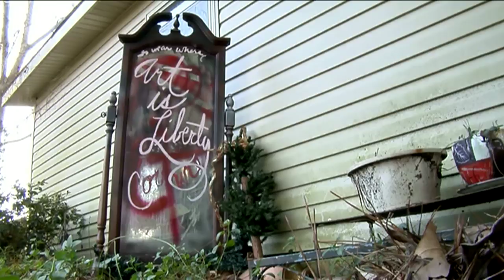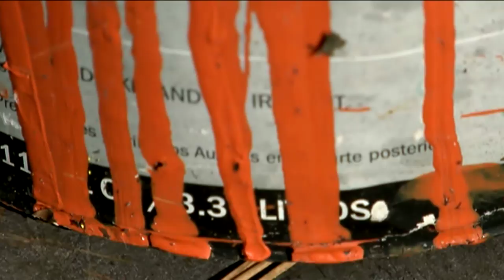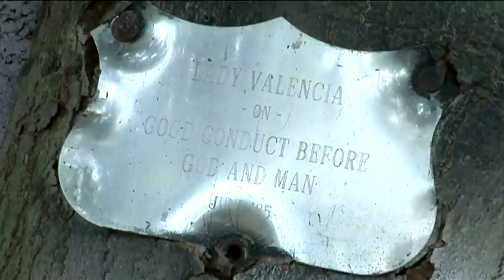The Art House (2015 SS Festival Entry)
The Art House
USA 2014

Ginger Westray, a retired schoolteacher from Columbia, South Carolina, uses her entire house as a canvas for her art.  She expresses her freedom through her murals and sculpture.  In “The Art House,” we get a taste of Ginger’s artistic techniques and her philosophy on life.

Producer/Director:  Laura Puccia Valtorta
Cinematographer/Editor:  Lynn Cornfoot
Sound:  Mark Adams

Backstory:
Ron Westray, Jr., Ginger’s son, is a trombone player who toured with Wynton Marsalis for 12 years.  He composed and played the music for the documentary.  Ron holds the Oscar Peterson chair in music at York University in Toronto, Canada.

Documentary